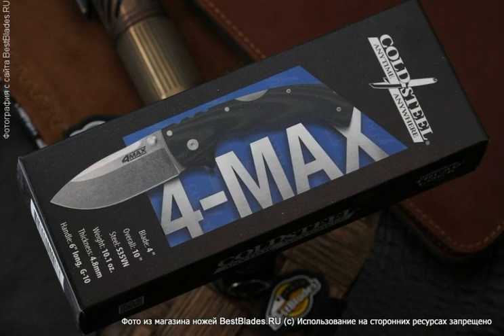Складной нож Cold Steel 4MAX 62RMA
Обзор — Складной нож Cold Steel 4MAX 62RMA.
ТТХ:
Производитель - Cold Steel США
Страна изготовитель - Италия
Сталь - CPM S35VN
Рукоять - G10
Длина лезвия - 102 мм
Толщина лезвия - 4.5 мм